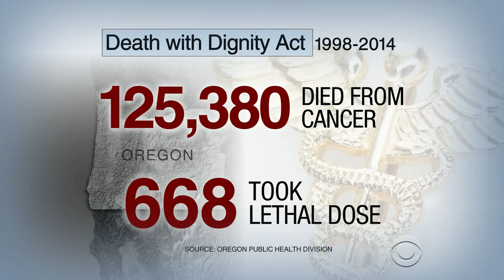Right-to-die bill nears approval in California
California's senate is expected to vote in the coming days on whether to grant patients the right to end their lives with a doctor's help. CBS News chief medical correspondent Dr. Jon LaPook reports.